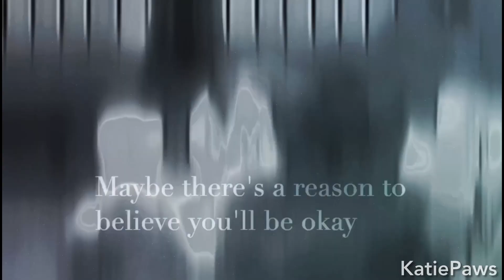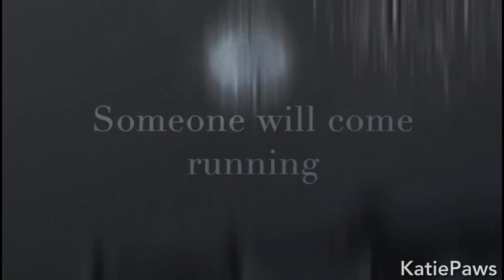💚🤍KatiePaws Editing Collection 10: June 2023 - July 2023💚🤍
These edits turned out amazing, hope y’all love them as much as I do 💞

⭐️Edits⭐️

0:00 Intro
0:10 Scamp x Angel You Will Be Found Edit
1:48 Amphibia Rock Bottom Edit
5:01 Ronno Enemy Edit
6:42 Angel x Scamp Love Will Find A Way Edit
8:07 Bright Mac x Pear Butter A Thousand Years Edit
12:25 Outro

⭐️All characters and clips are not mine⭐️

Angel and Scamp from Lady and the Tramp 2
Sasha, Anne, and Marcy from Amphibia
Ronno from Bambi 2
Bright Mac and Pear Butter from MLP: FIM

⭐️Thumbnail made by Myself⭐️